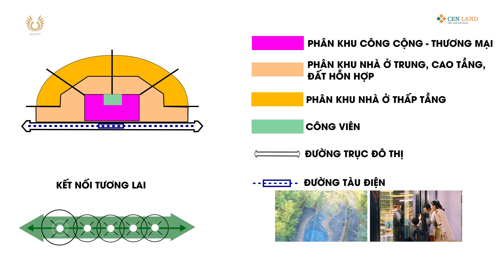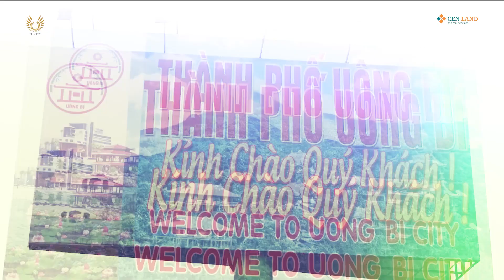Quy hoạch phát triển kinh tế TP Uông Bí, Quảng Ninh | Kết nối vùng kinh tế TP Uông Bí tới các tỉnh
Felicity Uông Bí, Quảng Ninh

🔱 Nhất cận thị - Nhị cận giang - Tam cận lộ
- Ra mắt 579 lô đất nền trung tâm TP Uông Bí - Quảng Ninh
- BT: 40 lô DT 300m2
- LK: 539 lô DT 80-150m2

ĐẶC BIỆT:
✔️ Đây là dự án duy nhất còn lại được phân lô bán nền, không phải xây dựng
✔️ Pháp lý đảm bảo, Sổ đỏ từng nền
✔️ Dự án đầu tiên có quần thể, tiện ích khép kín, mật độ xây dựng chỉ 32%
✔️ Cạnh dự án lớn của TNR quy mô 32,2 ha (phải xây dựng)
✔️ Giáp với khu kinh tế ven biển Quảng Yên và Dự án Hạ Long Xanh (10 tỷ USD)
✔️ Đường quốc lộ 18 đang được nâng cấp, mở rộng 8 làn
✔️ Quy hoạch đường 10 làn từ cao tốc Hạ Long - Các khu công nghiệp - Thị xã Đông Triều
✔️ Uông Bí là trung tâm công nghiệp và du lịch, BIM Group đang lập dự án KCN với quy mô 2000ha
✔️ Giá hấp dẫn cho nhà đầu tư, chỉ từ 950tr/lô

Kênh "Thông Tin Bất Động Sản" sẽ chia sẻ về những thông tin liên quan về Bất động sản: Chung cư, Biệt thự, Liền kề, Shophouse, Đất nền..v.v...

Quý vị khán giả đang quan tâm về Bất động sản, có nhu cầu đầu tư hoặc tìm nhà để ở hãy comment dưới phần bình luận của video hoặc liên hệ cho chúng tôi theo địa chỉ dưới đây.